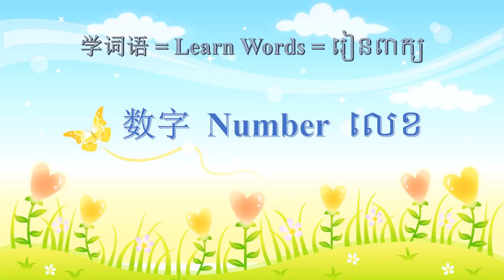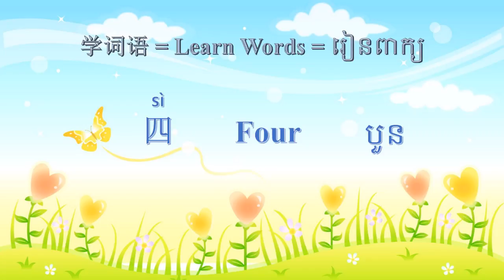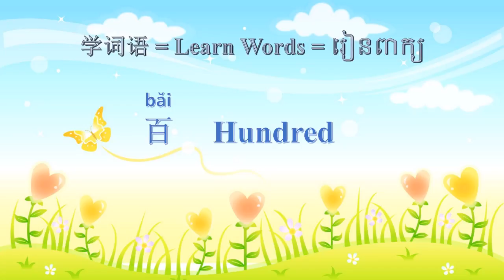learn Chinese vocabulary in khmer-រៀនភាសាចិន 学词语数字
how to start learning mandarin-learn Chinese vocabulary in khmer
Hello all, this this the video how to start learning mandarin-learn Chinese vocabulary in khmer, please enjoy how to start learning mandarin-learn Chinese vocabulary in khme, thank you.

sokchhaymeng,sok chhaymeng,sok chhay meng,
learn English,learn khmer,learn Cambodia,learn Chinese,learn mandarin,learn mandarin for beginner,learn Chinese for beginners,learn Chinese now,learn Chinese mandarin,